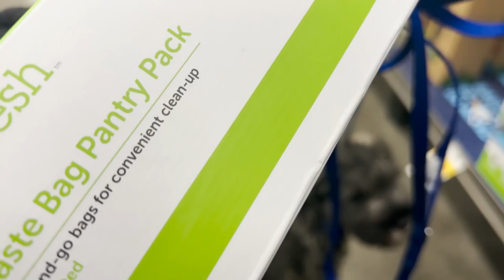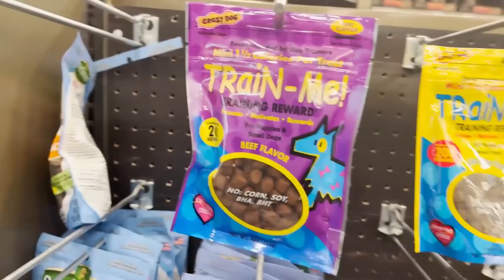Buying My New Puppy Anything He Touches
buying anything my puppy touches